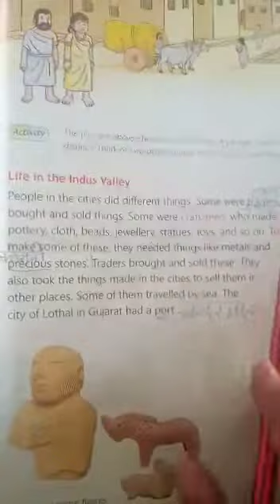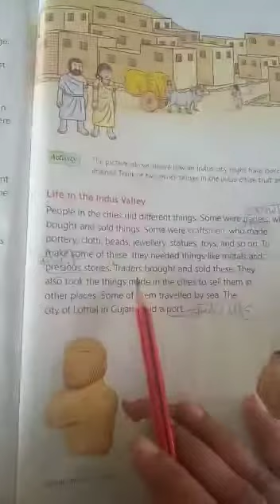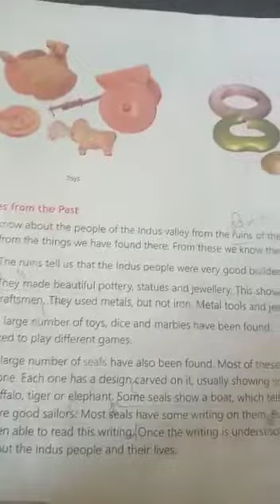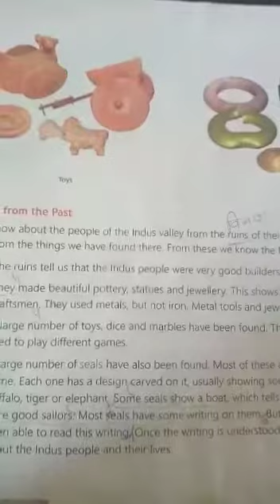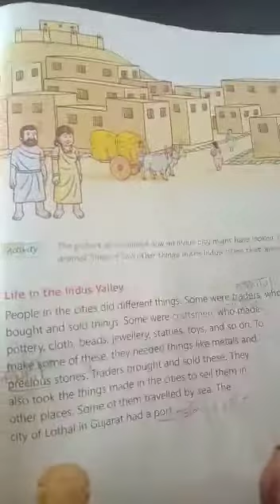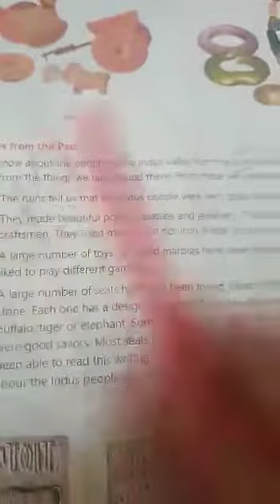Class III Sub Social Science